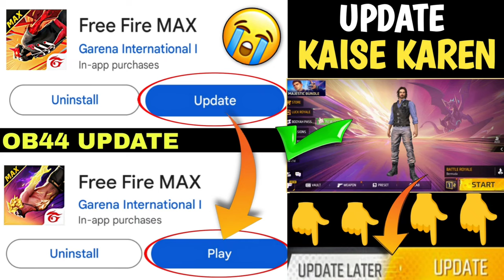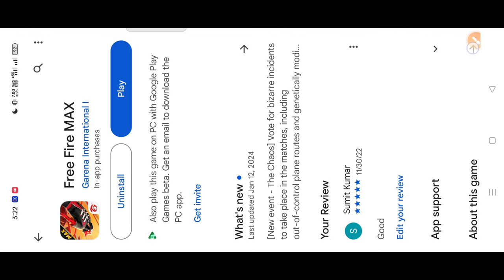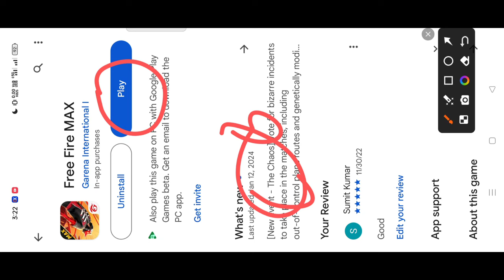Free Fire Max Update Kaise Karen ? Free Fire Max Nahin chal raha Aaj Nahin chal raha Free Fire Max ?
Free Fire Max Update Kaise Karen ? Free Fire Max Nahin chal raha Aaj Nahin chal raha Free Fire Max update kaise karen ?

☆ About Me ☆